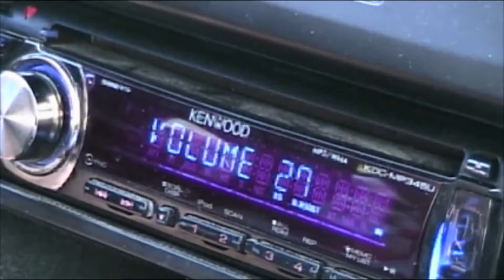Christo Graham - Lucky Me